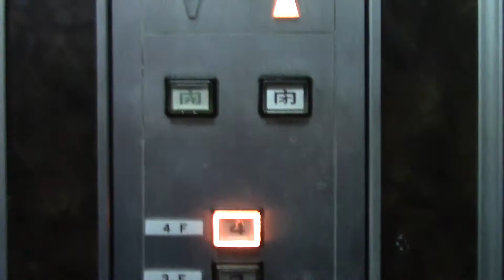水戸市内某ビルのエレベーター Part2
メーカーは日立製です。中期ビルエースです。

用途：乗用
定員：6名
積載：450kg
設置年：不明
アナウンス：なし
到着音：なし
車椅子操作盤：なし
エレベーター台数：1
機種：中期型ビルエース
方式：ロープ式